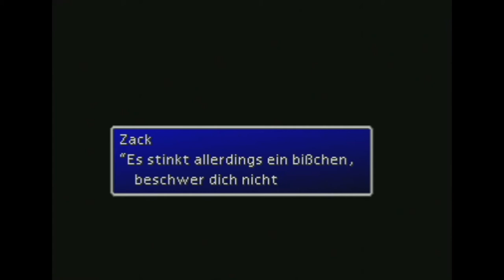Let's Play Final Fantasy VII - Part 86 - Substanz [Deutsch/German]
Wir sammeln die letzte noch fehlende Zauber-Substanz, damit wir die endlich mal komplett haben, und füllen danach mit einem kleinen Flashback das Video.

~~Streaming~~
TwitchTV: twitch.mod366.de

~~Diverses~~
Animexx: animexx.mod366.de
deviantART: da.mod366.de